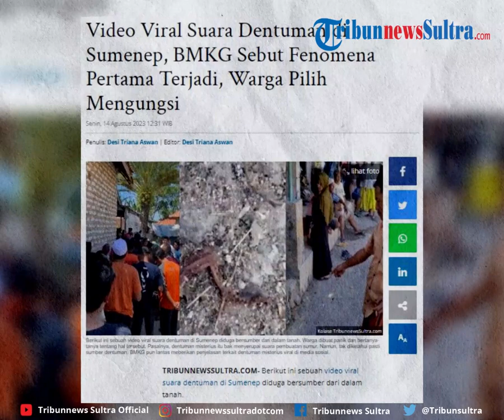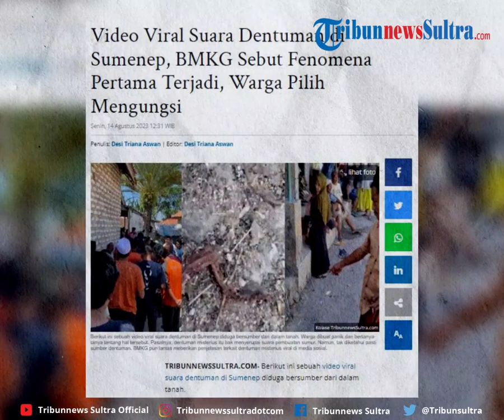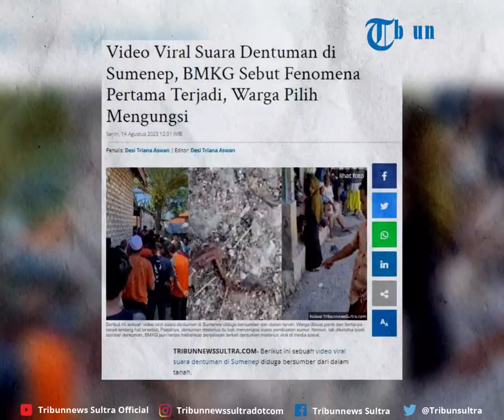Video Viral Suara Dentuman di Sumenep, BMKG Sebut Fenomena Pertama Terjadi, Warga Pilih Mengungsi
Berikut ini sebuah video viral suara dentuman di Sumenep diduga bersumber dari dalam tanah. Warga dibuat panik dan bertanya-tanya tentang hal tersebut. Pasalnya, dentuman misterius itu bak menyerupai suara pembuatan sumur. Namun, tak diketahui pasti sumber dentuman.

zdk
video: IG/memomedsos